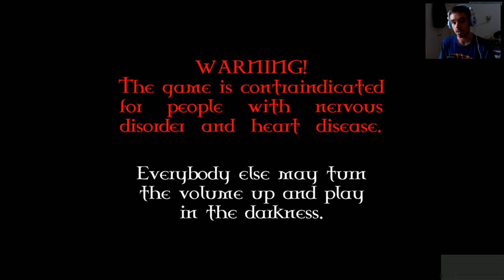CLICK IF YOU'RE INSANE! | The Emptiness - Deluxe Edition | Let's Play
So many mentally deseased people right here!